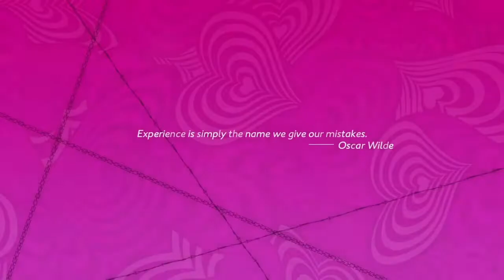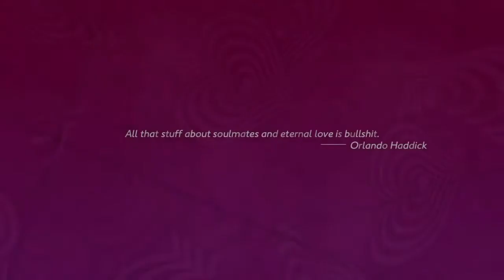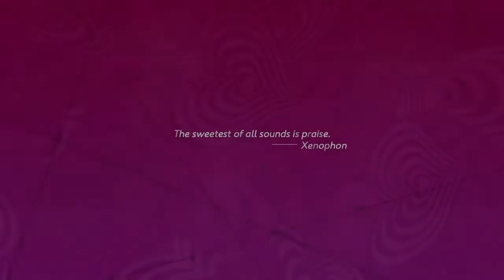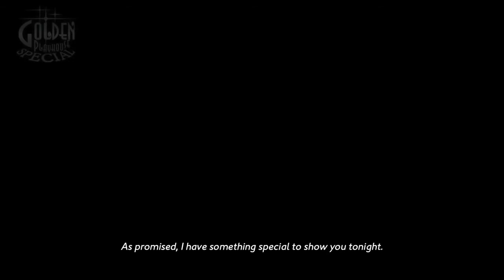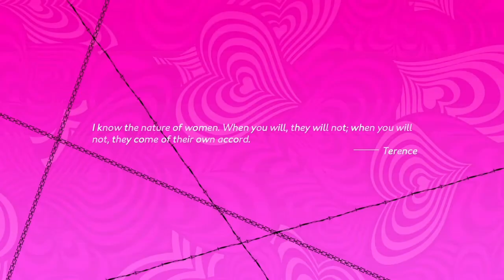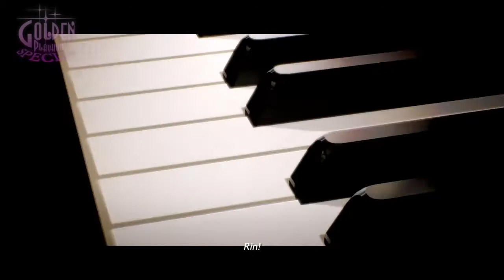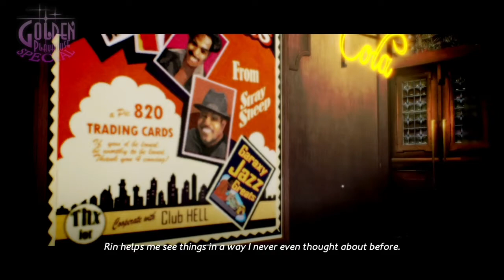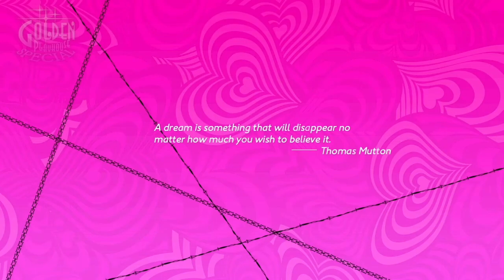Catherine Full Body Playable Character Set and Nero Glasses with Katherine Good Ending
Finally finished editing and I beat it on one day again and got Katherine Good Ending which i wanted the first I play it but hop you enjoy the video and like and subscribe